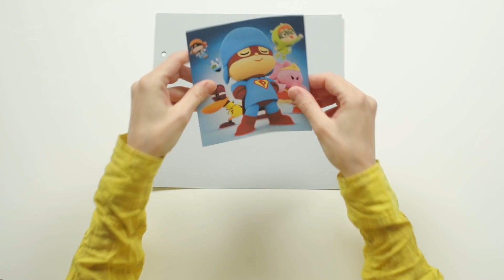✂️ Pocoyo Arts & Crafts 🍿 Fotoalbum- Lass uns ins Kino gehen! | Cartoons für Kinder